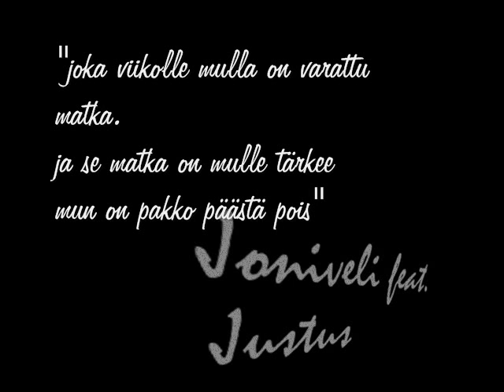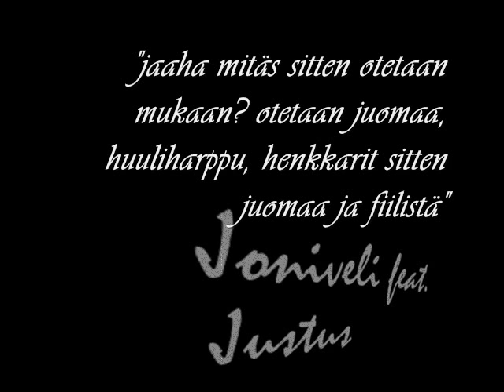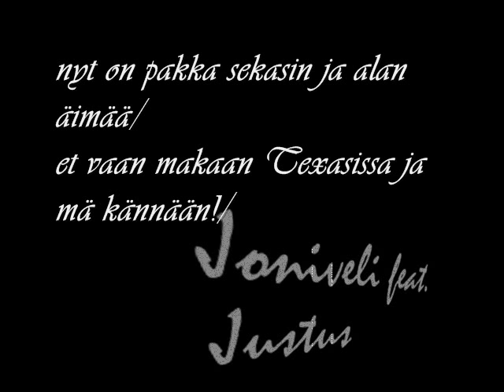Joniveli feat. Justus - Menopaluu Texasiin (Lyrics)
artist:       joniveli feat. justus
album:    ajatuksen voimalla
song:      Menopaluu Texasiin
uploadet by: spicedcrap